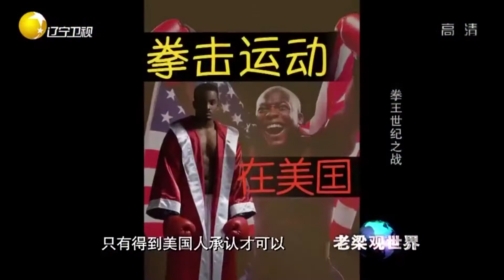当阿里、泰森成为过去式，拳王的黄金时代一去不复返丨老梁观世界